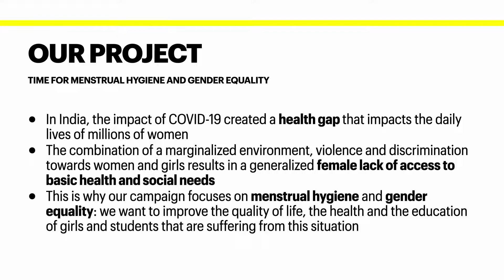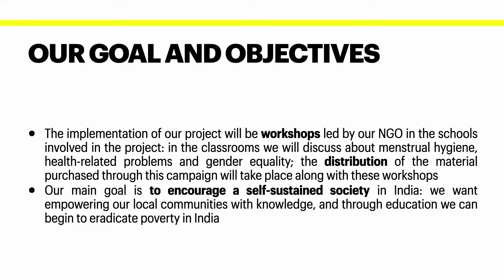Time For Menstrual Hygiene And Gender Equality Project Presentation 2022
This is our Menstrual Hygiene And Gender Equality Project Presentation 2022. Please Have A Look To Our Project & We Need Your Kind Support In Our Project .
Your Support Help Us In Reaching Out To These Children And Communities.
Presentation By: Beatrice